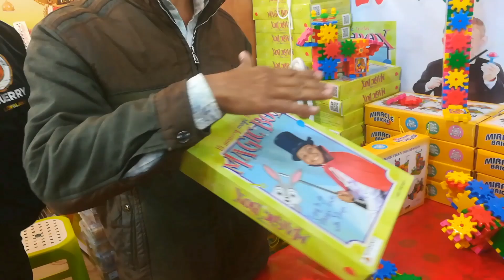শেষ দিকে ঢাকা আন্তর্জাতিক বানিজ্য মেলায় ডিসকাউন্ট দিচ্ছে! Dhaka Banijjo Mela 2023 |Dhaka Trade Fair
অনেকেই প্রশ্ন করে ""ঢাকা বানিজ্য মেলায়"" কিভাবে যাবেন, কি খাবেন, কি কি দেখবেন ও কি কিনবেন বা কখন কিনবেন।  তারা আজকের ভিডিওটি শুরু থেকে শেষ পর্যন্ত দেখলেই সম্পূর্ন ধারনা পেয়ে যাবেন। তাই ভিডিও টি না টেনে শেষ পর্যন্ত মন দিয়ে দেখুন।

এক নজরে ঢাকা আন্তর্জাতিক বানিজ্য মেলা দেখুন । Dhaka Banijjo Mela 2023 | Dhaka Trade Fair 2023 | DITF

জমে উঠেছে বানিজ্য মেলা 🔥 এখন আরোও জমজমাট🔥Trade Fair 2023🔥Dhaka Banijjo Mela 2023

ঢাকা আন্তর্জাতিক বাণিজ্য মেলা ২০২৩। Dhaka Banijjo Mela 2023। Dhaka International Trade Fair। DITF
ব্লেজার কোট ও কটির মাথানষ্ট অফার 🔥বাণিজ্য মেলায় বিশাল ধামাকা নিয়ে এলো DESH COLLECTION🔥DITF
জমে উঠেছে কোট-ব্লেজারের হাট || Gulistan || Blazer Market | Channel 24
পূর্বাচলের স্থায়ী মেলা প্রাঙ্গণের ব্যবস্থাপনা নিয়ে অভিযোগ | DITF 2022 | Banijjo Mela | Somoy TV
বাণিজ্যমেলা২০২৩.তুরুস্ক পেভিলিয়ন দেখুন.২টা কিনলে ১টা ফ্রি.ডিনার প্লেট,কারি সেট.
কিভাবে যেতে পারবেন আর্ন্তজাতিক বাণিজ্য মেলা ২০২৩। International Trade Fair 2023
ঢাকা আন্তর্জাতিক বানিজ্য মেলা ২০২৩,চলুন আপনাদের ঘুরে দেখাই
Dhaka International Trade Fair | নতুন কি কি থাকছে | ঢাকা আন্তর্জাতিক বাণিজ্য মেলা | trade fair 2023
ঢাকা আন্তর্জাতিক বাণিজ্য মেলা ২০২৩ শুরু | মেলায় যেভাবে যাবেন | Dhaka International Trade fair 2023
বাণিজ্য মেলা ২০২৩ এর আর্কষনীয় অফার.Trade Fair 2023
Banijjo Mela - banijjo mela vlog - Banijjo mela dhaka bangladesh - dhaka banijjo mela
জমে উঠছে ঢাকা আন্তর্জাতিক বাণিজ্য মেলা | International Trade Fair | Channel 24
বাণিজ্য মেলা ২০২৩|বাণিজ্য মেলায় প্রাণ প্যাভিলিয়নে ডিসকাউন্ট চলছে/Dhaka Banijjo Mela 2023
বানিজ্য মেলায় যাবেন ? নাকি যাবেন না। Dhaka Banijjo Mela 2022। Dhaka International Trade Fair। DITF
চুলাসহ কুকিং সেট এবার ধামাকা অফারে || Cookware Set & Induction Cooker Price In BD 2023
বানিজ্য মেলা থেকে অফারে JVCO টিভি কিনুন || Jvco Tv All Model Available in Ditf 2023 || Banijjo Mela
Banijjo Mela Sunamganj 2023 বানিজ্য মেলা সুনামগঞ্জ ২০২৩
সম্পূর্ণ দৃশ্যমান বাংলাদেশের সব থেকে সুন্দর এক্সপ্রেসওয়ে ২/০১/২০২৩ | Purbachal Expressway Update
কোটি টাকার খাট কিনলেই মিলবে পুরস্কার
নারায়ণগঞ্জ থেকে কিভাবে সহজে বানিজ্য মেলায় যাবেন | Narayanganj to
১৩০ টাকার পন্যে চলছে কারাকাড়ি অফার || Dhaka banijjo mela 2023banijjo mela 2023 | banijjo mela
ঢাকা বানিজ্য মেলা ২০২৩, ওয়ালটন ফ্রিজে নতুন চমক || Dhaka banijjo mela 2023
এক কোটি টাকার আজব এক পরী পালং খাট বাণিজ্য মেলায় ২০২৩
আকর্ষণীয় পণ্য সম্ভারে ঢাকা আন্তর্জাতিক বাণিজ্য মেলা | Dhaka International Trade Fair | Ekhon TV
Dhaka banijjo mela || জমে উঠেছে মেলা || Dhaka International trade fair